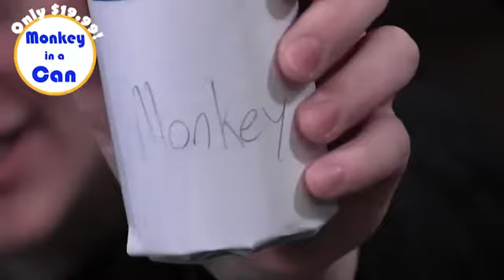Monkey In A Can!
Real advertisement *REAL*